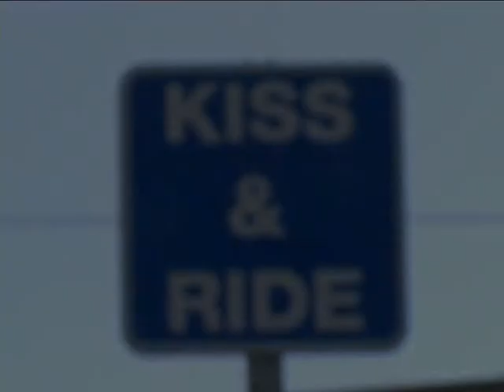Kedeke Tv 26# Tordera